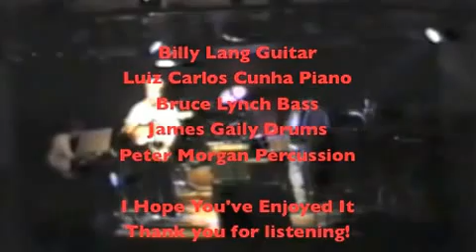All Blues (Miles Davis) My Introduction by Billy...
Performance In Palmerston North NZ, playing All Blues by Miles Davis with Billy Lang Band, myself as a Special Participation...